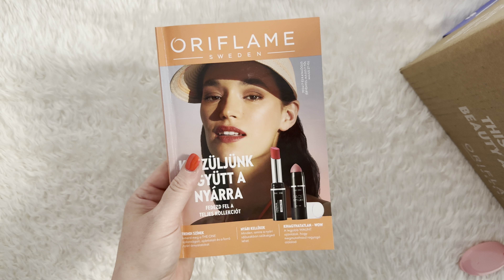7. Oriflame katalógus új termékei megérkeztek avagy Mi van a csomagomban?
-15 % Üdvözlő kedvezmény, pénzvisszatérítés az online pénztárcádba, minden vásárlásod után